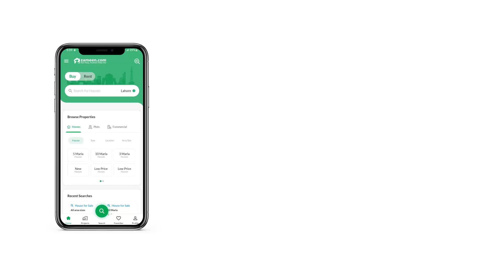5.5 MARLA HOUSE FOR SALE IN BLOCK A GULSHAN-E-RAVI LAHORE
5.5 maral house for sale in Gulshan ravi lahore You simply cannot say no to this House. Better yet, it comes with tonnes of exciting features that distinguish it from other properties. If you are looking for properties for sale, we have just the right property option for you. Be the owner of 5.5 Marla property in a highly desirable location in Lahore. This property priced at Rs. 22,500,000 has everything you may have been looking for in an investment. For those of you who are interested, Gulshan-e-Ravi - Block A is offering a lucrative opportunity of investment. Beautiful neighbourhoods and access to facilities nearby, Lahore is a good choice for living.